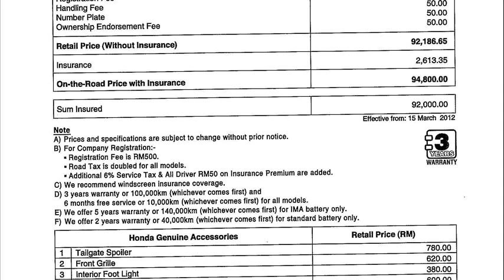honda jazz price